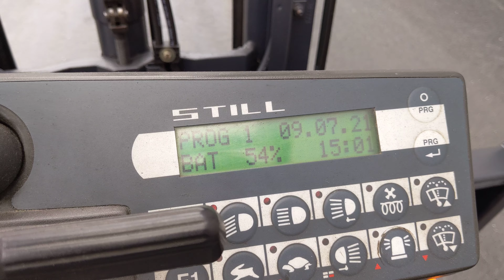37393 - STILL R 20-18